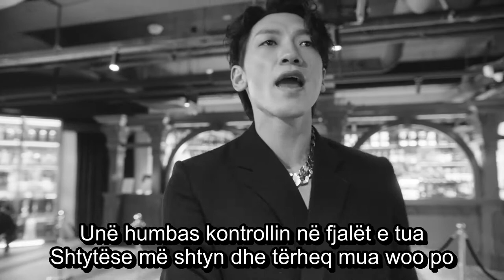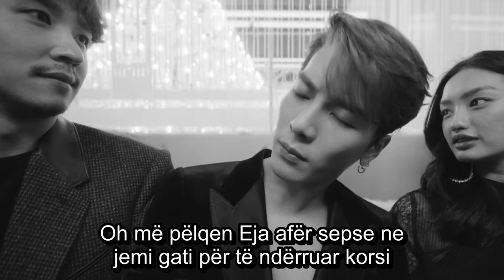Rain - Magnetic Feat Jackson Wang [Albanian Lyrics]